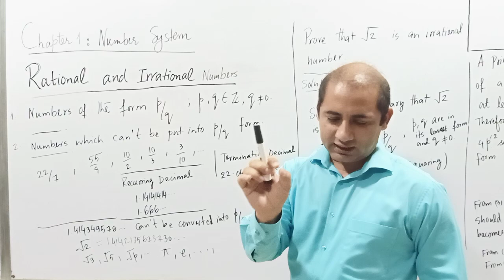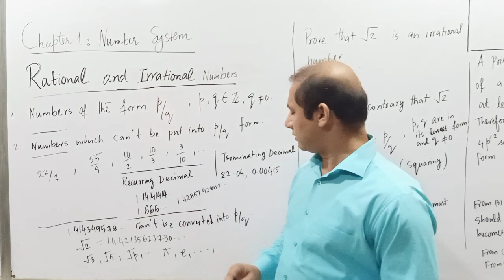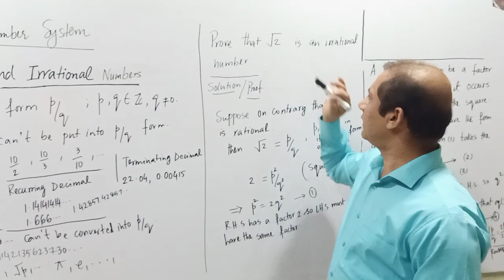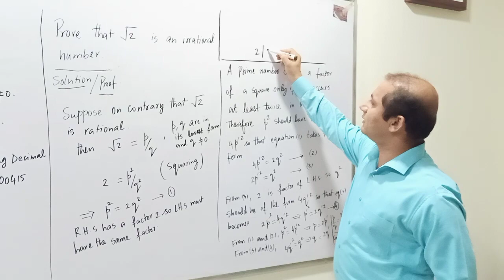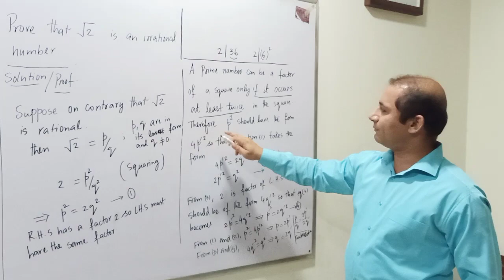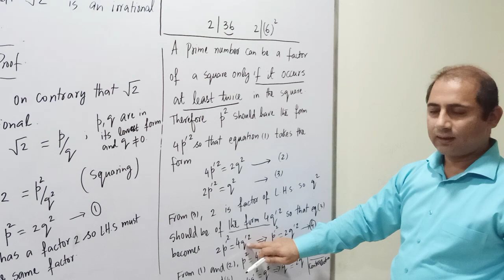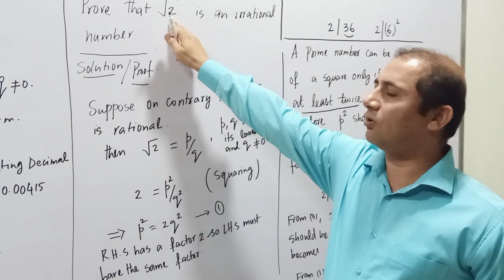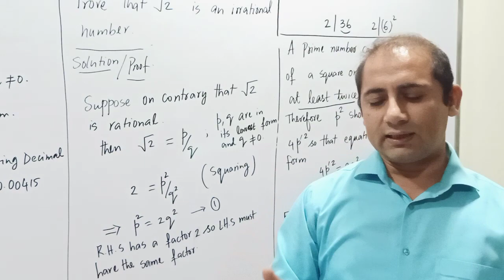Rational and irrational numbers- lecture 2, FSC FIRST YEAR MATHEMATICS, FIRST CHAPTER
In this video, I further explain rational and irrational numbers. This is lecture 2 on First Chapter of FSC FIRST YEAR MATHEMATICS. I will appreciate your questions. I want you to understand what are these numbers, how they are used and why they are useful.

Your questions are welcome. I will include answers of your questions in my next video.

Understand, use and implement Mathematics in your pursuit of excellence and career.